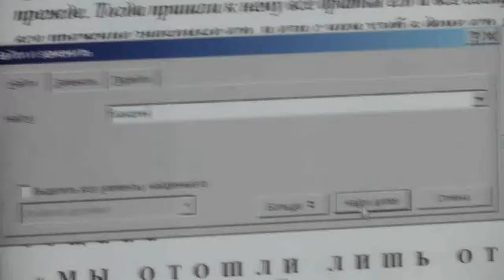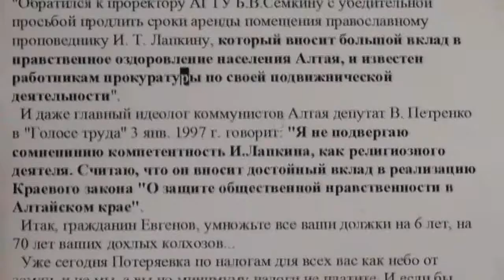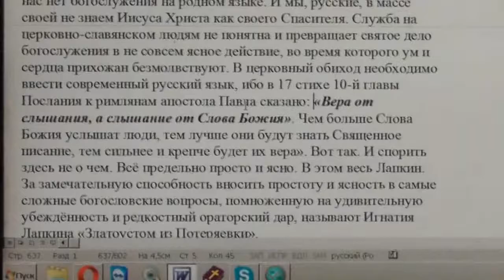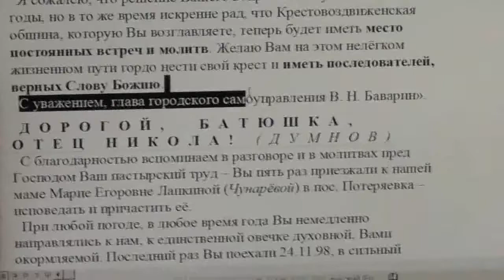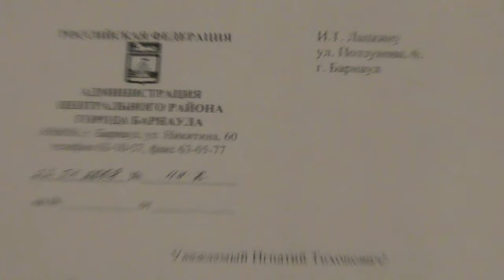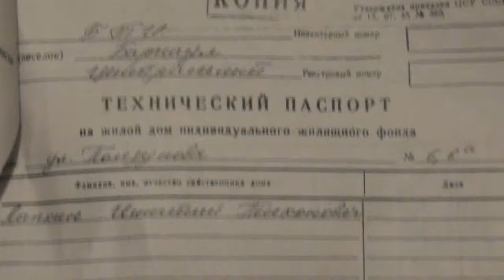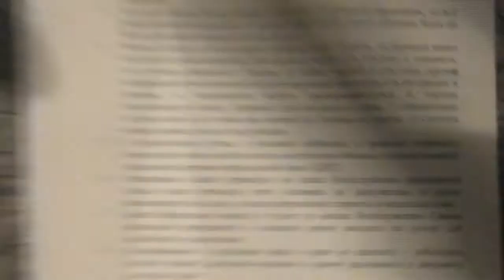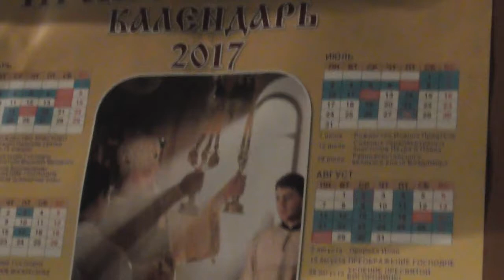К 20-летию дара Божия для Богослужения – помещений и территории. 14. 12. 1997- 14 .12. 2017